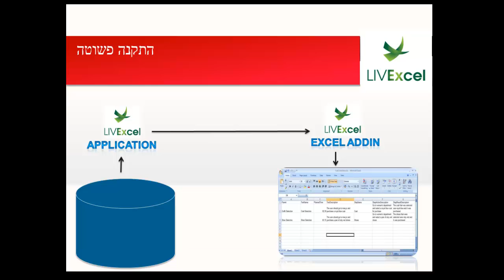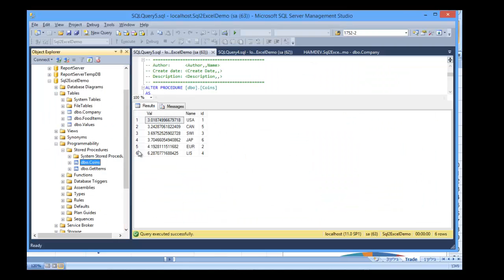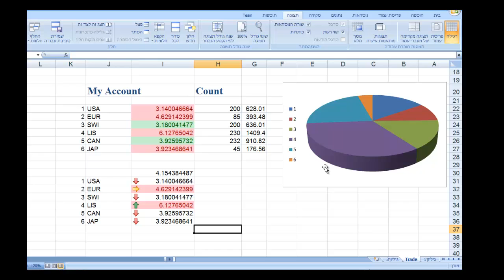LIVExcel - Ins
LIVExcel - Your Data is ON LINE

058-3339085 התקשרו עוד היום לקבוע פגישת הכרות